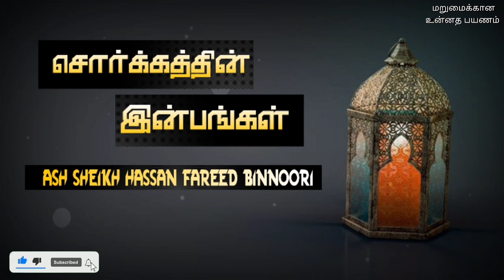Ash Sheikh Hassan Fareed Binnoori | Tamil bayan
This video is about a Tamil bayan by Ash Sheikh Hassan fareed Binnoori on Friday 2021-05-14 at Kollupitiya jummuah masjid, Colombo 03.